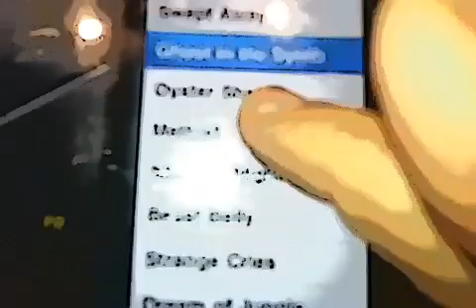Crystal for the IPad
Some quick good times with Crystal Synth for the IPad!